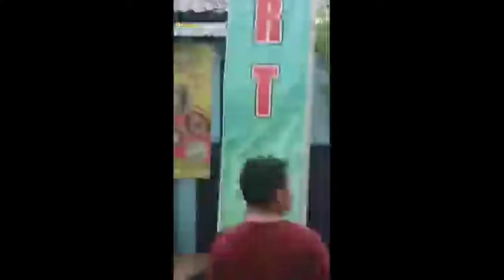💥Pray For Serang Banten‼️Banjir Bandang Semakin Meluas‼️ MOHON SEGERA EVAKUASI KORBAN..‼️💥